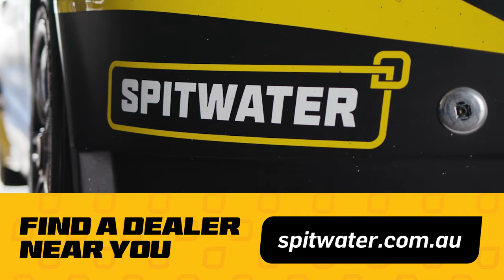Spitwater sponsors Super 2 Driver Thomas Maxwell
Spitwater is proud to announce our vehicle sponsorship for the remainder of the 2022 Season for Dunlop Super2 Series driver Thomas Maxwell.

Thomas Maxwell  has been racing for over 12 years and has now taken to the Super2 Series for the current 2022 season. Spitwater have come onboard as the naming right sponsor for the remainder of the season  boasting the Tough and Ready black, yellow and white livery.

Thomas Maxwell has previously raced in the Porsche Carrera Cup, Australian Grand Prix, Formula Renault Eurocup 2017, 2017 Monaco Grand Prix, Formula Renault Eurocup 2018, the iconic Monza Grand Prix circuit and in the British F3 Championship before starting the Australian 2022 tour in The Dunlop Super2 Championship.

Thomas first took the Spitwater sponsored car out in the NTI Townsville 500 where he finished 11th in Race 1 and then climbed the ranks in race 2 to finish 5th.